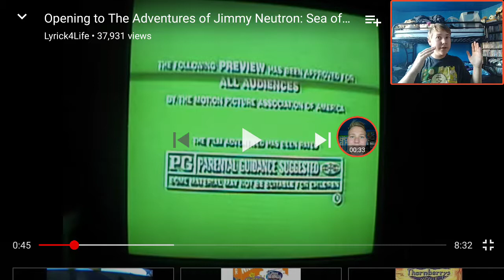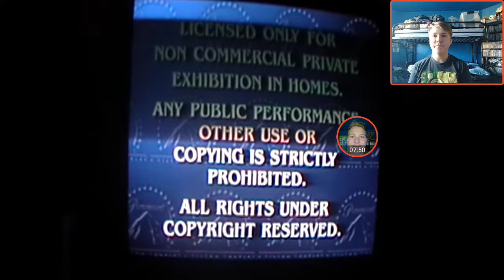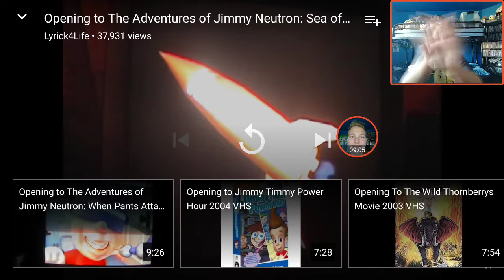Wyatt Reacts to Opening to The Adventures of Jimmy Neutron: Sea of Trouble 2003 VHS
Original Video

Previous Reaction